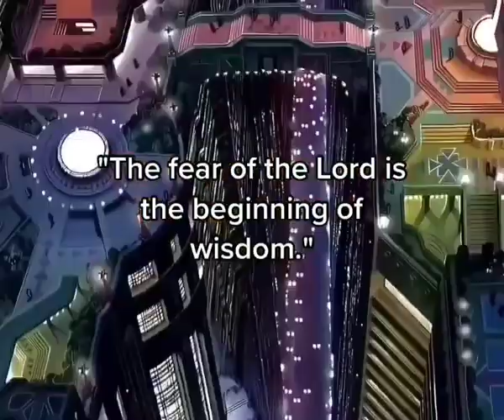Fear of the Lord, Is the Beginning of Wisdom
Join us
We are here to pray, chat, and uplift each other through our problems and addictions and also to just have a fun time!
__̴ı̴̴̡̡̡ ̡͌l̡̡̡ ̡͌l̡*̡̡ ̴̡ı̴̴̡ ̡̡͡| ̲▫̲͡ ̲̲͡▫̲̲͡͡ ̲|̡̡̡ ̡ ̴̡ı̴̡̡ ̡͌l̡̡̡̡.